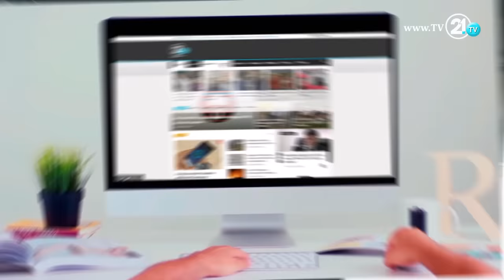FRI gëzoi familjet me "Shportën e Ramazanit" - Pastel 05.07.2016